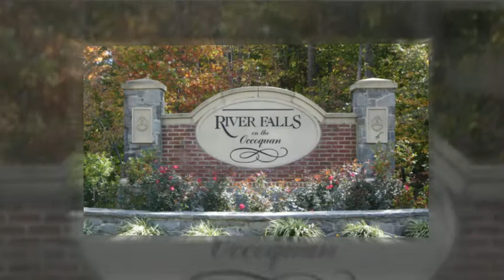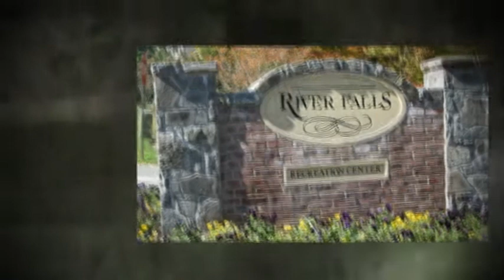River Falls, Woodbridge VA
Provided by Claudia S. Nelson, an award winning Real Estate Agent with Keller Williams Realty in Woodbridge Virginia.